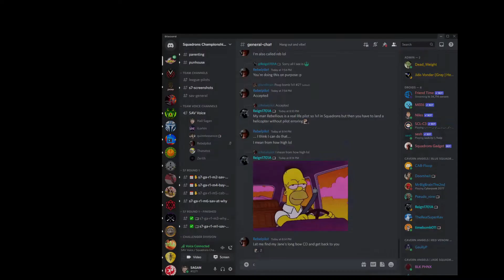SCL S7 R1 M2 G1 Savrip v Baywatch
SCL Season 7
Round 1
Match 2
Game 1

Savrip Squadron -
HailxSagan
iLorhin
Zerith
Quinntessence
Thanatos

Randolorians: Baywatch -
Fencar
HEN-TIE Pilot
BrandonS101
SpoonThe Hutt
DiscoDino